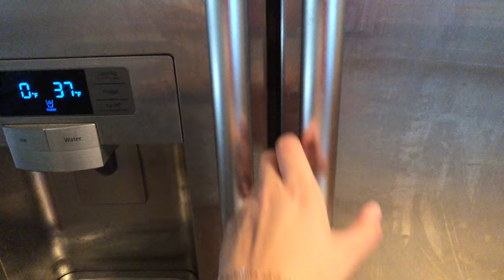Vlog: 2018 Birthday Trip in Alaska